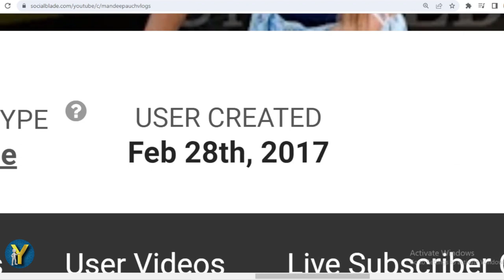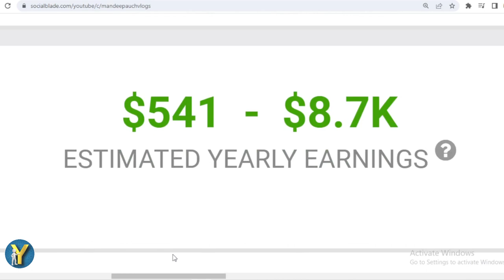How Much Does Dirt Track Untold Earn from YouTube? Here's the data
Make sure to check out @dirttrackuntold

Search terms to help you find this video:
Dirt Track Untold Youtube earnings,
Dirt Track Untold channel revenue,
Dirt Track Untold YouTube income